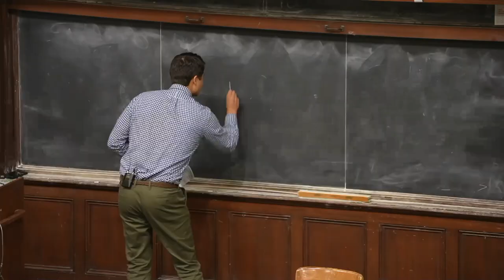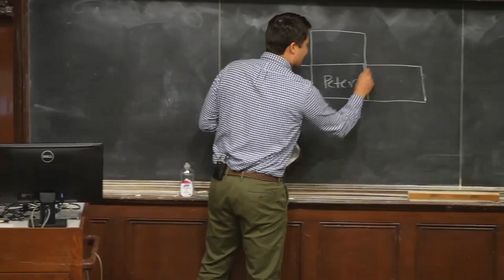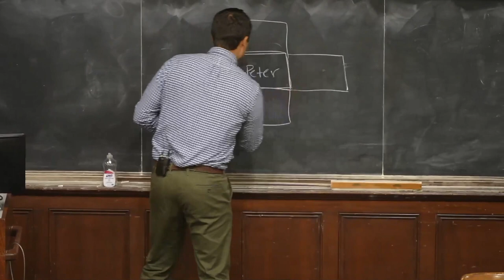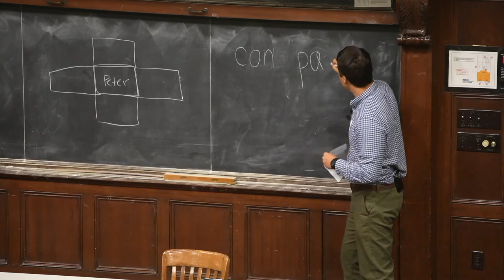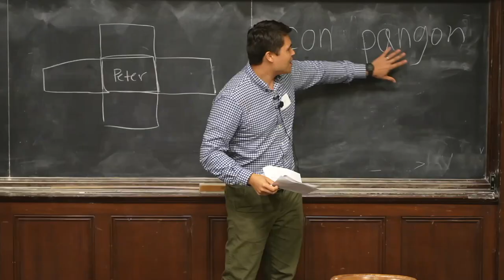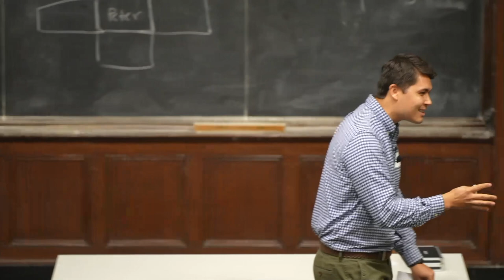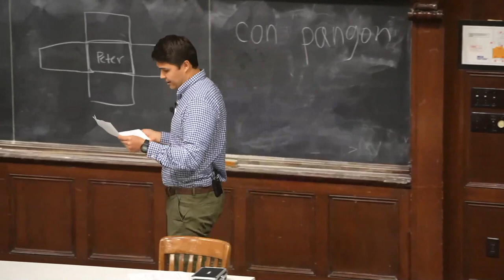Being Built Up With Spiritual Companions // Solid Ground Fall 2022 // CSOC TX